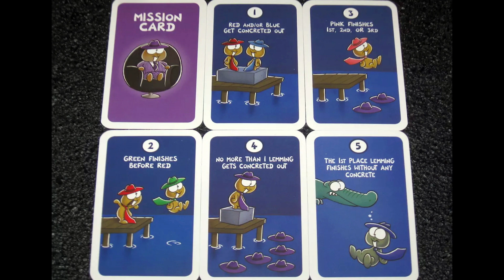#305. Lemming Mafia | Egyperces társasjátékismertető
Társasjáték Game Obscura Egyperces ismertető: Lemming Mafia